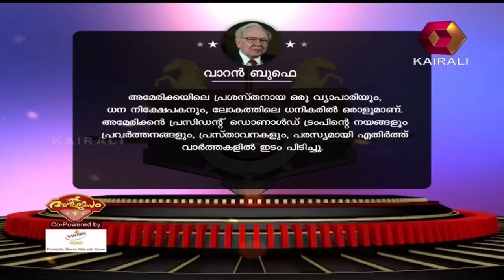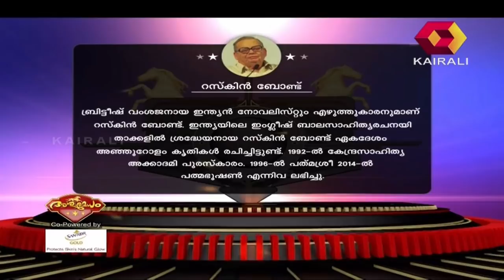Aswamedham | അശ്വമേധം @ Ahalia Campus, Palakkad | 13th September 2018 | Full Episode